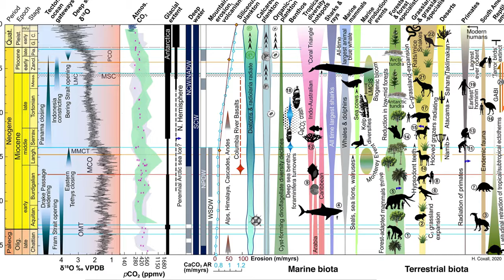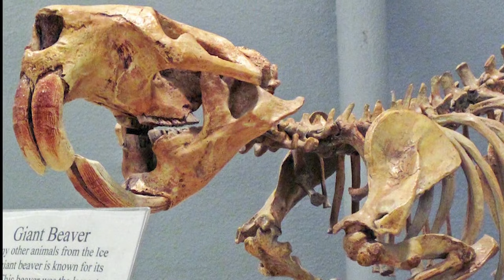5 Deadly Animals You Will Be Glad To Know Are Extinct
Learning that an animal has vanished from the wild is always disheartening by contemporary standards, as it feels like a loss to the environment. Extinction is widely viewed as a tragic outcome for any creature, prompting us to prioritize preservation efforts for endangered species. However, there are certain extinct creatures that we're relieved are no longer around. These ancient behemoths and formidable predators evoke a mixture of awe and terror, haunting our imaginations to this day. Some vanished long before humans appeared on the scene, while others may have once roamed the same hunting grounds as our ancestors.